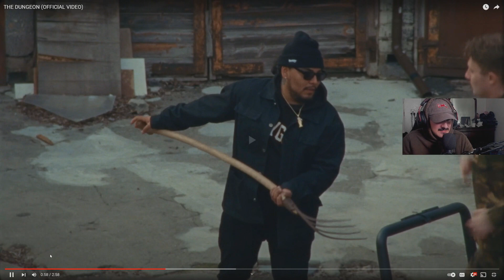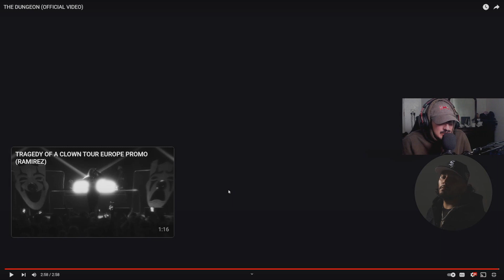IS HE THE GRIM REAPER?? RAMIREZ - THE DUNGEON (MUSIC VIDEO) REACTION